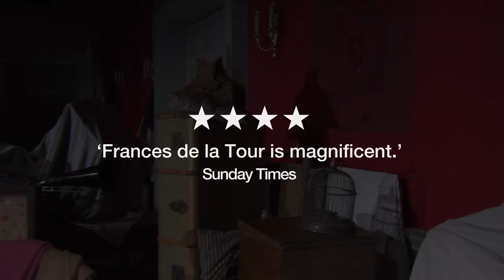People by Alan Bennett - NT Live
Award-winning writer Alan Bennett is reunited with director Nicholas Hytner and Olivier Award-winning actress Frances de la Tour, with whom he worked on The History Boys and The Habit of Art.
People spoil things; there are so many of them and the last thing one wants is them traipsing through one's house. But with the park a jungle and a bath on the billiard table, what is one to do? Dorothy (Frances de la Tour) wonders if an attic sale could be a solution.
Alan Bennett is one of Britain's most celebrated playwrights, and the much anticipated People is the sixth of his plays to have its premiere at the National Theatre. Following its original run at the National Theatre, The History Boys transferred to Broadway, winning the Tony Award for Best Play in 2006, and toured internationally before being turned into a film, again directed by Nicholas Hytner and with a cast including Frances de la Tour.

Bennett and Hytner also collaborated on the award-winning play and film The Madness of King George and their last stage production, The Habit of Art, was broadcast as part of National Theatre Live in 2010.
at RIALTO theatre 29th March 2013